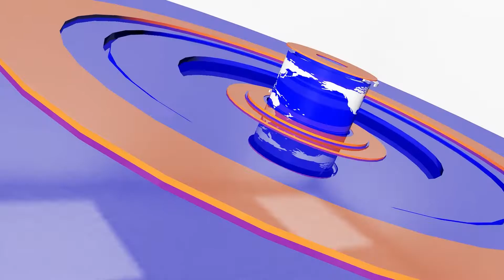បញ្ជូនអ្នកផ្សព្វផ្សាយលក់ដាវនៅតាមហ្វេសប៊ុទៅតុលាការ | CFN TV (ព័ត៌មានជាតិ) 13-6-22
-បញ្ជូនអ្នកផ្សព្វផ្សាយលក់ដាវនៅតាមហ្វេសប៊ុទៅតុលាការ
-តុលាការឃុំខ្លួនប្តីសង្ស័យបាញ់សម្លាប់ប្រពន្ធនៅពន្ធនាគារ
-ជិះម៉ូតូបុកនឹងរថយន្តបណ្តាលឱ្យក្មេងស្រី២នាក់ស្លាប់ភ្លាម
-បើករថយន្តជ្រុលបុកអ្នកជិះម៉ូតូស្លាប់នៅលើផ្លូវជាតិលេខ១
-ឃុំខ្លួន០៨នាក់ករណីកាប់បំផ្លាញ,ប្លន់ម៉ូតូអ្នកដំណើរតាមផ្លូវ

THANK YOU FOR WATCH MY CHANNEL